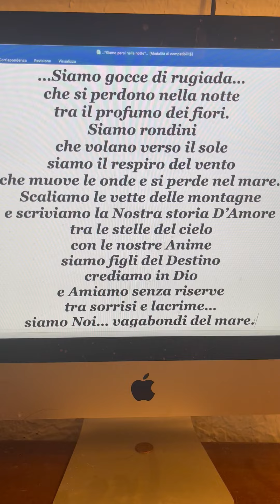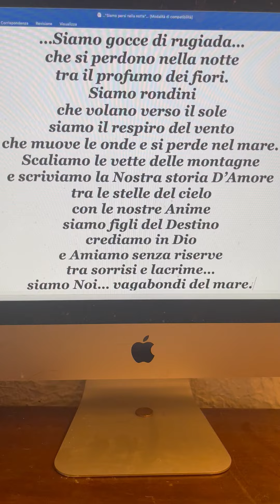...Siamo Persi Nella Notte...Poesia di Stefano Bersani 💞